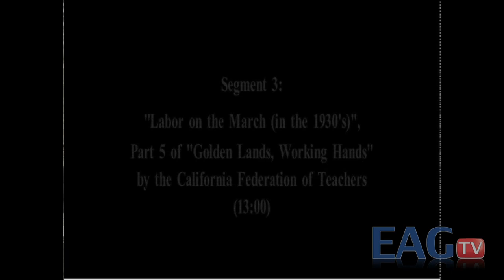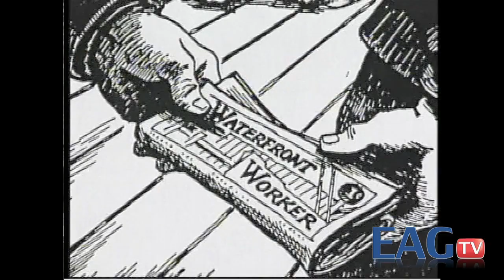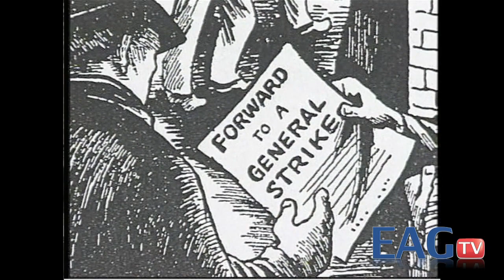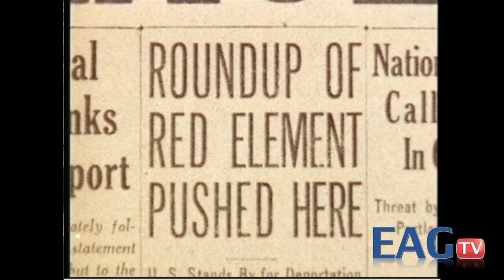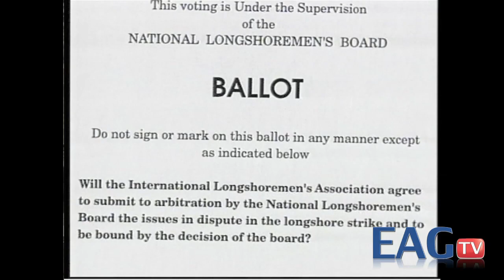Golden Lands Working Hands Part 2